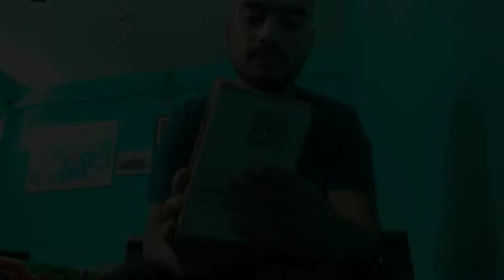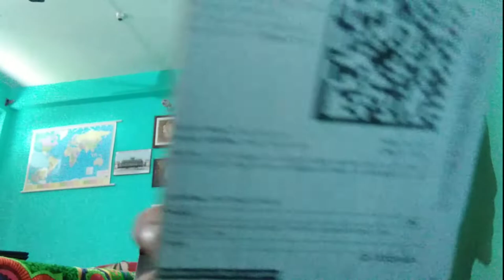HELMET SETUP ONLY 200|KYA PHONE 😳K SATH MOTOVLOGING KARNA POSSIBLE HAI, PREMIUM QUALITY ✨ VLOG17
TODAY'S vlog || GUSTO 125||

My Gadgets ♥️
Action camera. Sjcam 4000air
Phone. VivoY11
Laptop. Acer
Action camera GoproHero 9 coming soon

Always wear helmet and stay safe because
Life is precious and very expensive.❤️handle.▶️